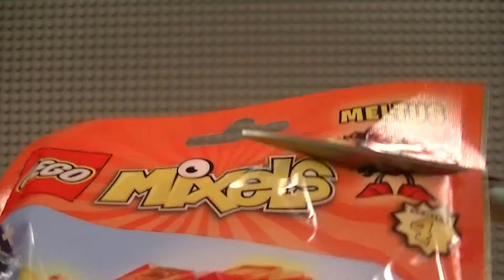LEGO CN Mixels Series 4 Review | Meltus the Infernite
Series 4 Lego Cartoon Network Mixels poly-bag opening and review. Set 41530.  Stacks and Piper build this Meltus model in an animated segment. Meltus, an Infernite, has pose-able arms, legs, head and tail and breathes fire.
Be careful when using scissors kids, get an adult to supervise.